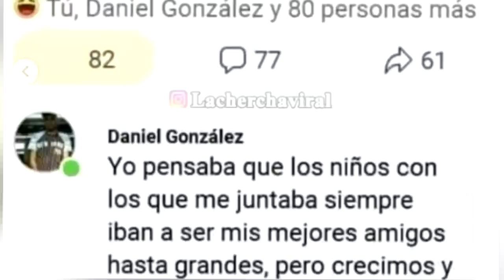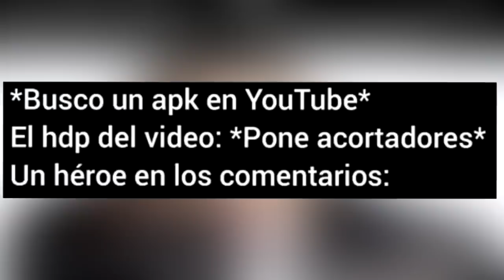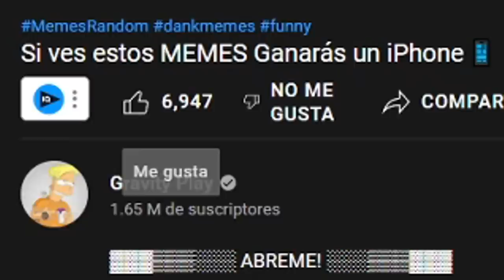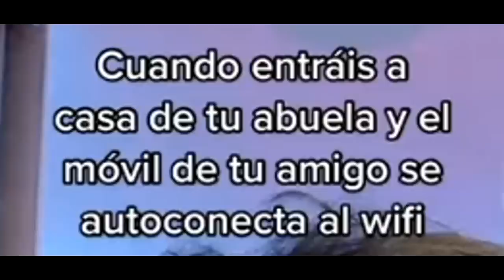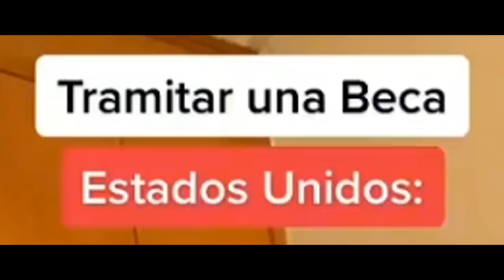MEMES Que Verás Por Primera Vez En Tu Vida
▓▓▓▒▒▒░░░ ABREME! ░░░▒▒▒▓▓▓

momentos muy xd,Si Te Ríes Pierdes NIVEL Muy XD,  SI TE RIES PIERDES, cosas m3xicanas, los niños son el futuro, muy xd, MEMES Que Verás Por Primera Vez En Tu Vida, Cosas que veras por primera vez en tu vida.